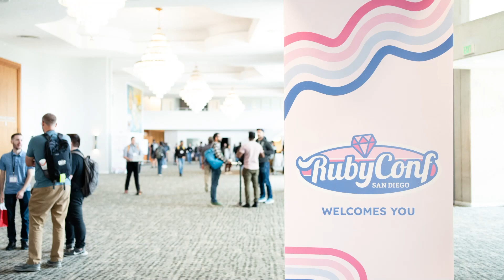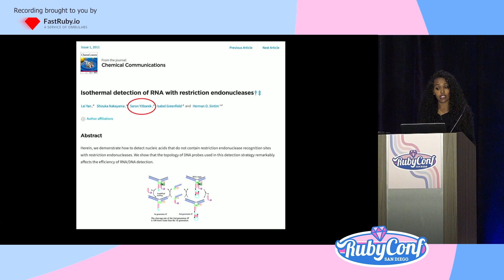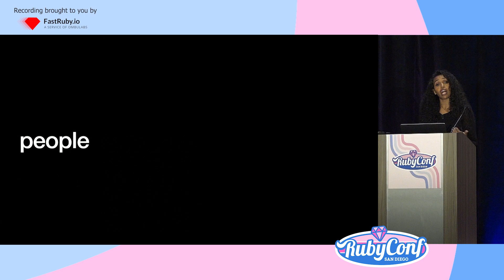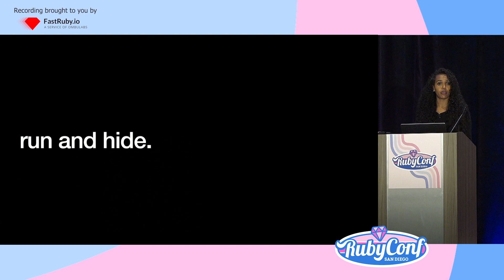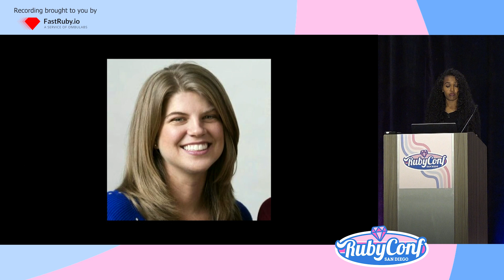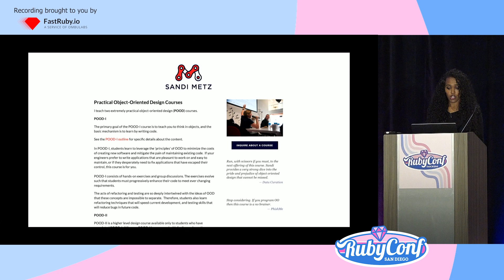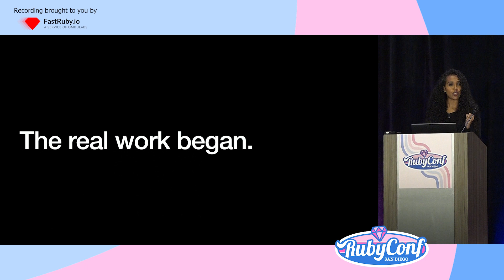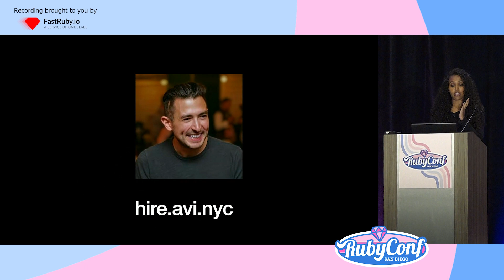RubyConf 2023 - Keynote by Saron Yitbarek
Saron Yitbarek shares stories and lessons she's learned from years of helping new developers transition into tech careers and building developer communities.